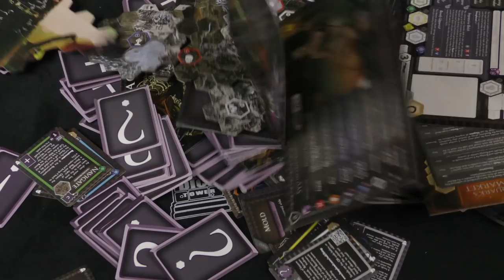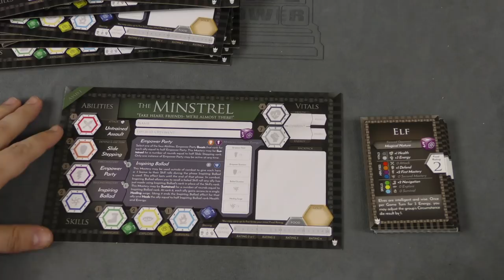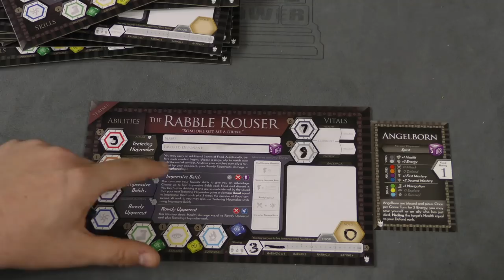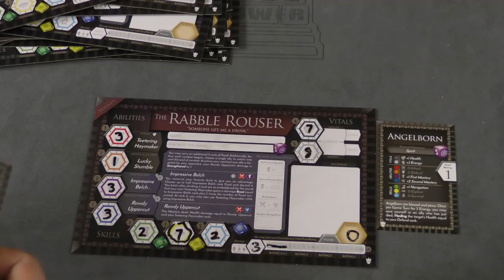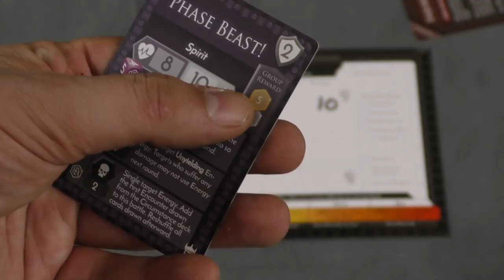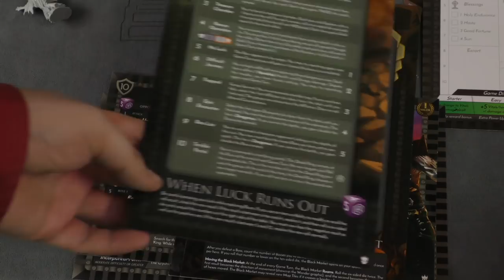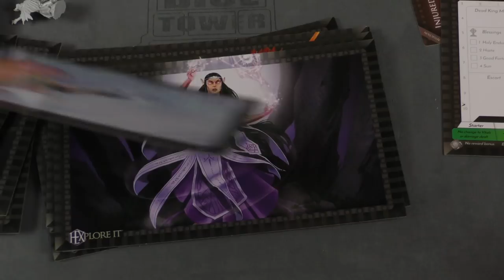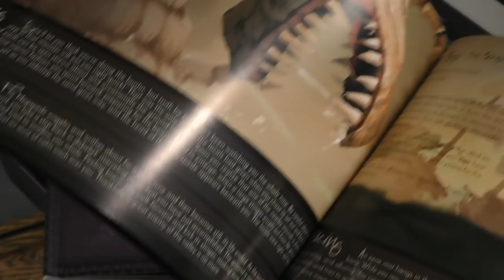HEXplore It: The Valley of the Dead King Review - with Tom Vasel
Tom Vasel takes a look at an adventure & exploration game called HEXplore It!

00:00 - Introduction
01:32 - Overview
13:03 - Final Thoughts